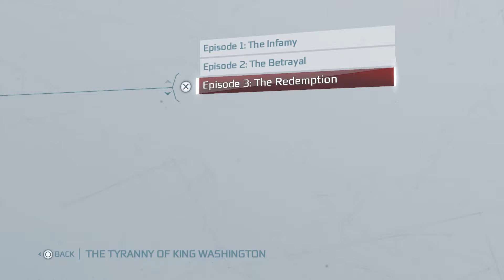Assassin's Creed III Remastered Mission Dark Waters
Hello my name is visual walkthrough i am here to help you out with a game called Assassin's Creed III Remastered   .